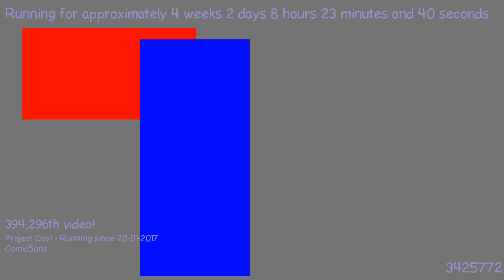1487572067 - Webdriver Cavi - H